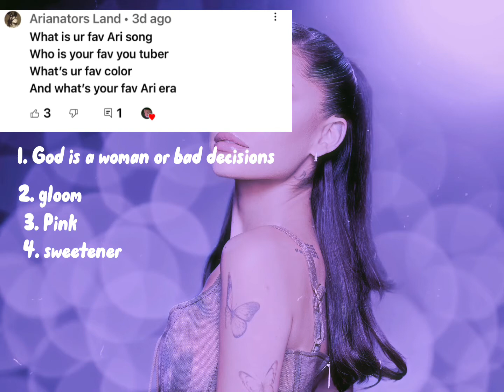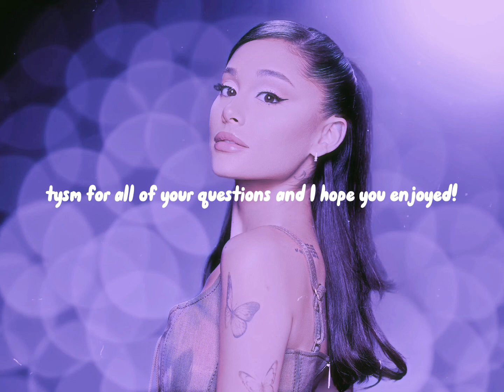✨ Q N A ✨